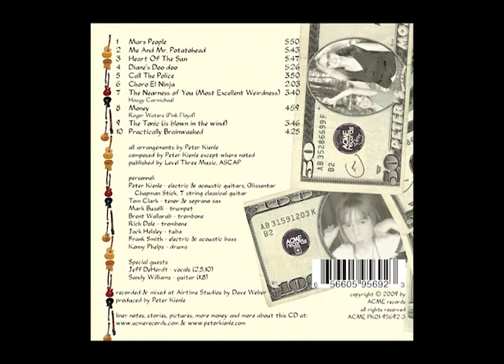Diane's Doo Doo (Peter's Money)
From the CD 'Peter's Money' by Peter Kienle.
Composed by Peter Kienle.

Peter Kienle - electric guitars
Tom Clark - soprano sax
Mark Buselli - trumpet
Brent Wallarab - trombone
Rich Dole - bass trombone
Jack Helsley - tuba
Frank Smith - electric bass
Kenny Phelps - drums